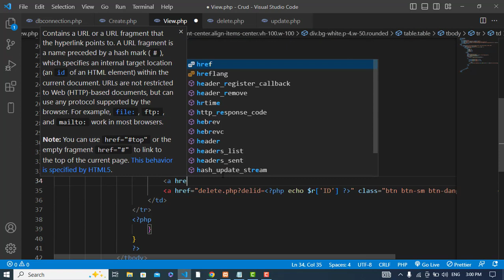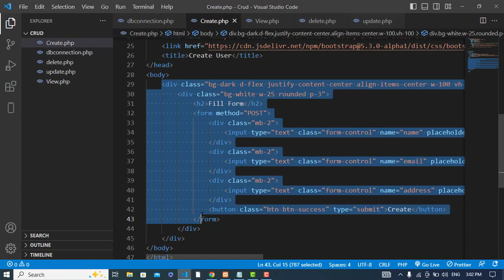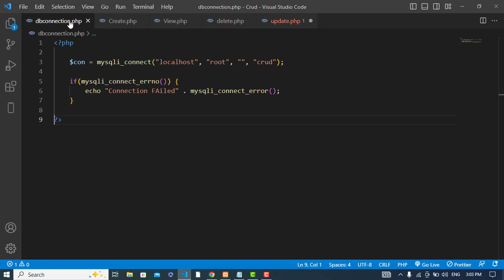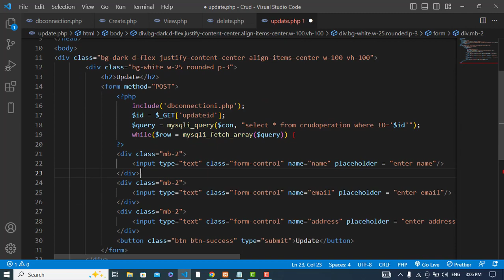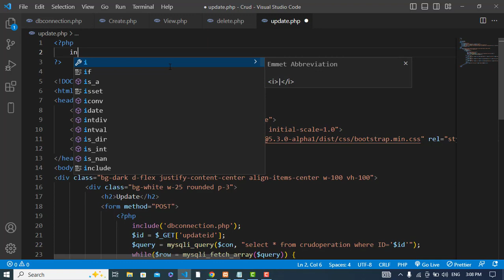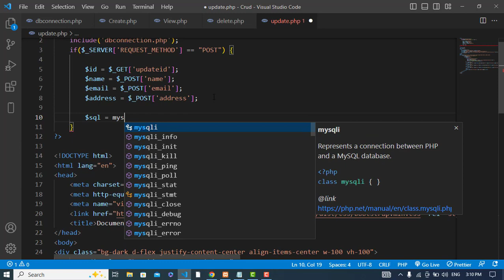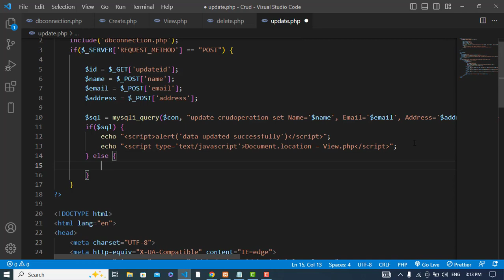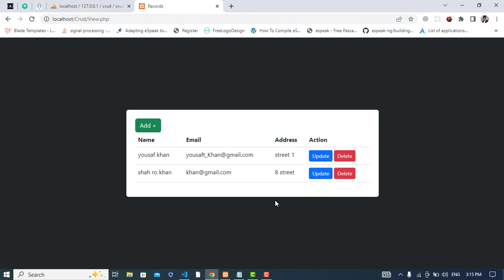How to Update Record in PHP? | PHP MySQL Update Data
Update Data In a MySQL Table Using MySQLi. How to Update Record in PHP? | PHP MySQL Update Data. We will use the Xampp server to display and update data with PHP. The UPDATE statement is used to update existing records in a table: